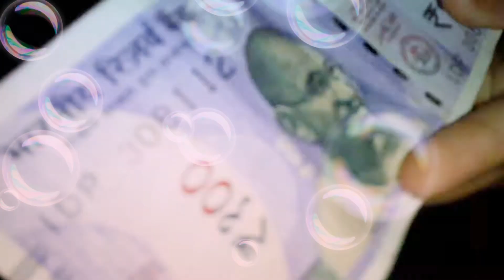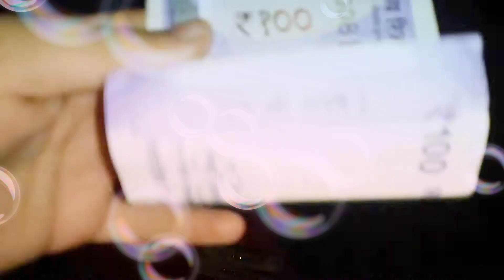कुछ इस तरह मनाया मेरे बच्चों ने रक्षा बंधन।।🎀🎀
Happy independence day and raksha Bandhan...